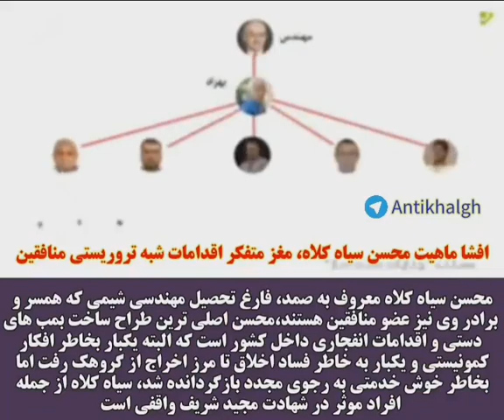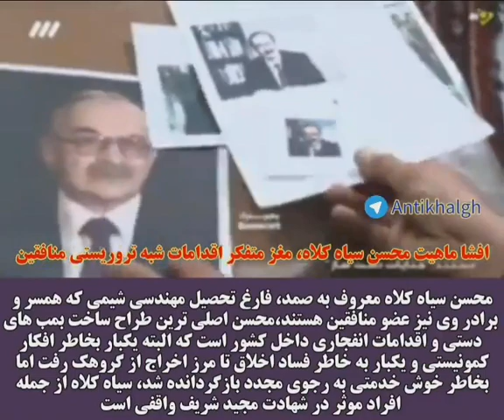افشا ماهیت محسن سیاه کلاه، مغز متفکر اقدامات شبه تروریستی منافقین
محسن سیاه کلاه معروف به صمد، فارغ تحصیل مهندسی شیمی که همسر و برادر وی نیز عضو منافقین هستند،محسن اصلی ترین طراح ساخت بمب های دستی و اقدامات انفجاری داخل کشور است که البته یکبار بخاطر افکار کمونیستی و یکبار به خاطر فساد اخلاق تا مرز اخراج از گروهک رفت اما بخاطر خوش خدمتی به رجوی مجدد بازگردانده شد، سیاه کلاه از جمله افراد موثر در شهادت مجید شریف واقفی است